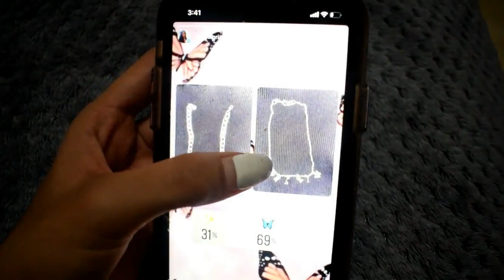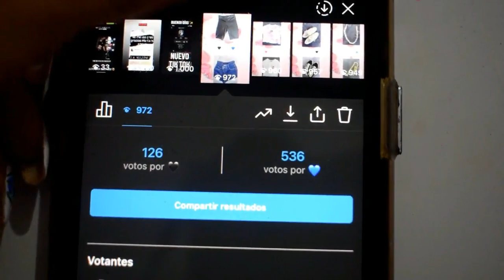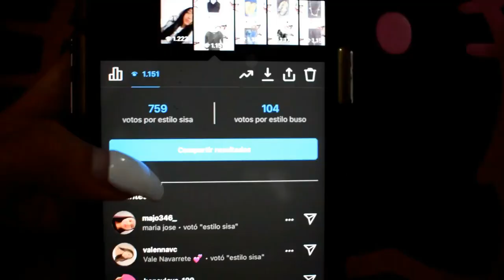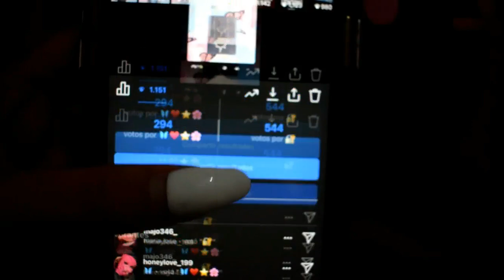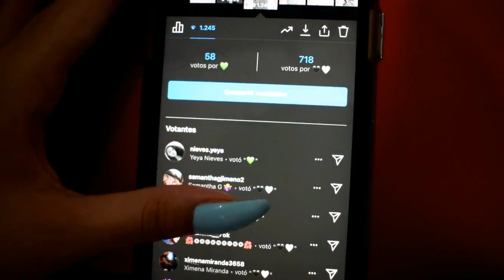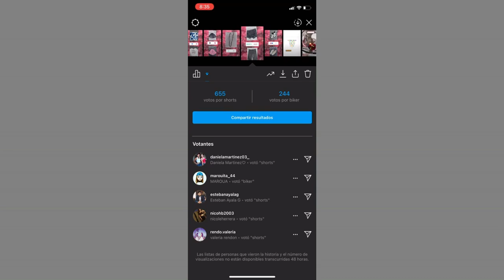MIS SEGUIDORES DECIDEN MI OUTFIT POR UNA SEMANA/ MARI URIBE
Hola bebes 🦋
Espero que les encante este video tanto como a mi, es de mis favoritos diría yo, como saben soy obsesionada por la ropa, y Ame que ustedes hicieran parte de una de mis decisiones favoritas e importantes en el día que es como vestirme, LOS AMO Y NOS VEMOS PRÓXIMAMENTE 🤍